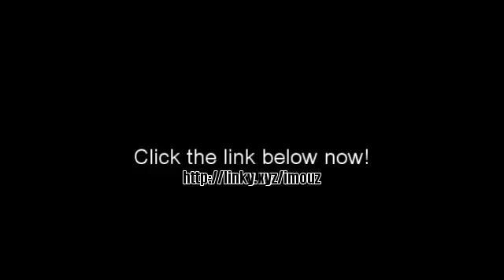Best Beat Maker Software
LEARN EVEN MORE HERE Best Beat Maker Software. Were you searching for these words? Best Beat Maker Software Review, Best Beat Maker Software Reviews, Best Beat Maker Software Sale, To Buy Best Beat Maker Software, Best Beat Maker Software Discount, Best Beat Maker Software Coupon, Purchase Best Beat Maker Software if so, then go ahead to the above website. The above site uses affiliate programs for monetization, which means when you click on links to various sites that are recommended and make a purchase, this can result in a commission that is credited to the site owner.